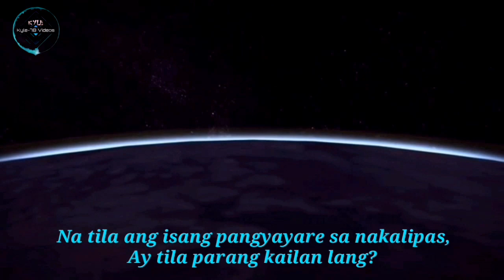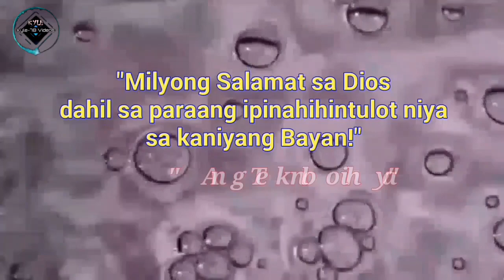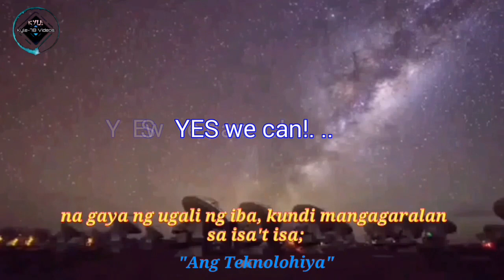"Na Huwag Nating Pabayaan Ang Pagkakatipon" 🌏 MCGI Brethrens Around The World. 📖 Hebrews 10:24-25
"Na Huwag Nating Pabayaan Ang Pagkakatipon" 🌏 MCGI Brethrens Around The World. 📖 Hebrews 10:24-25 ▶03:31 HD.
Bible Facts. 📖 End Times Signs.⏳

Hindi ka ba Nakakahalata, O Nababahala sa Bilis ng takbo ng oras at araw, sa ating panahon Ngayon?
Na tila ang isang pangyayare sa nakalipas, Ay tila parang kailan lang?
While the world is in the Midst of Fighting Against,
"Pandemic COVID-19 Outbreak."

Minsan Sinabi Ng Pantas 🙏

TimeToReflect: Undoubtedly, all these catastrophic events that we see around us now are signs of the coming of the Lord Jesus Christ.
The question is, how do we prepare?

Know more in the latest blog post of Bro. Eli Soriano.
Meanwhile, State's and Cities all over the world are in Total,
"Lock Down"

"Milyong Salamat sa Dios dahil sa parang ipinahihintulot niya sa kaniyang Bayan!" ❤

👉 "Ang Teknolohiya" 💻☎📞📶📱📲🌏

Thru this Technology via Satellites and Internet.
Members of the Church of God International,
Shall continue on it's regular weekly Thanksgiving of God's People celebration,
To thank the Almighty Father and the Lord Jesus Christ for the week that had passed.
Despite of all hindrances and circumstances laid/ imposed by our authorities in the observance of social distancing,
YES we can!. .. (Observed Gatherings via Satellites and Internet).
🌏 "MCGI will, with God's help."

"Milyong Salamat sa Dios!" 🙏
📖 Hebrews 10:24-25
24 At tayo'y mangagtinginan upang tayo'y mangaudyok sa pagiibigan at mabubuting gawa;

25 Na huwag nating pabayaan ang ating pagkakatipon, na gaya ng ugali ng iba, kundi mangagaralan sa isa't isa; at lalo na kung inyong namamalas na nalalapit na ang araw.
"Ingatan Tayo Ng Panginoon" 🙏
📖 Jude 1:25
To the only wise God our Saviour, be glory and majesty, dominion and power, both now and ever. Amen.
📖 Judas 1:25
Sa iisang Dios na ating Tagapagligtas, sa pamamagitan ni Jesucristo na ating Panginoon, ay sumakaniya nawa ang kaluwalhatian, ang karangalan, ang paghahari, at ang kapangyarihan, sa kaunaunahang panahon, at ngayon at magpakailan man. Sya Nawa.

"May the Lord God help us, and protects us all" ❤
Member Church of God International 🌏

Kyle-78 Videos 📹
Copyrights 2020